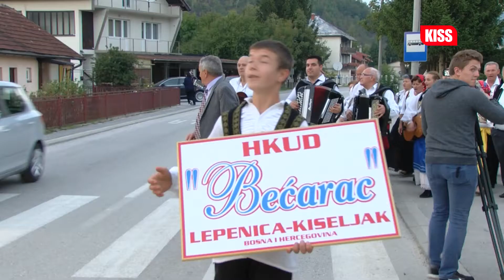Održane "Lepeničke jeseni"